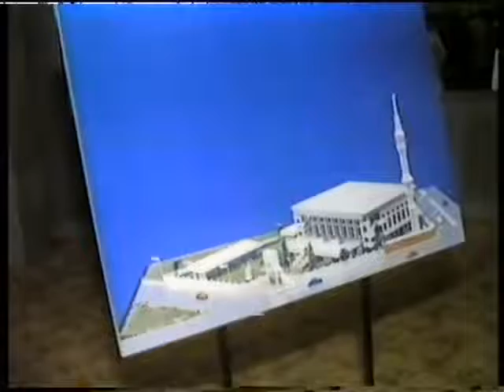Mojuda Dor Mai Nijat Ki Rah (Khutbaat e Karachi) | Dr Israr Ahmed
Mojuda Dor Mai Nijat Ki Rah (Khutbaat e Karachi) by Dr Israr Ahmed.